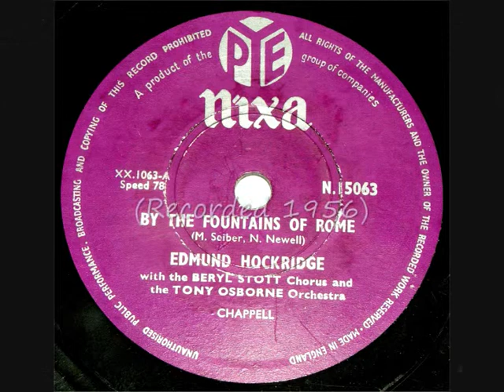78 RPM - Edmund Hockridge - By The Fountains Of Rome (1956)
Edmund Hockridge
‘By The Fountains Of Rome’
(with the Beryl Stott Chorus)

78 RPM 10” Shellac single
Pye Nixa record label No: N.15063
(1956)

Edmund Hockridge (Singer)
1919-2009